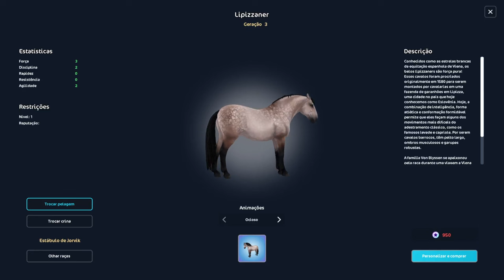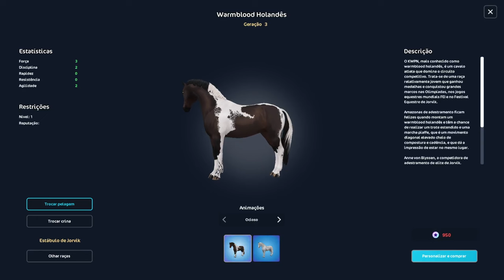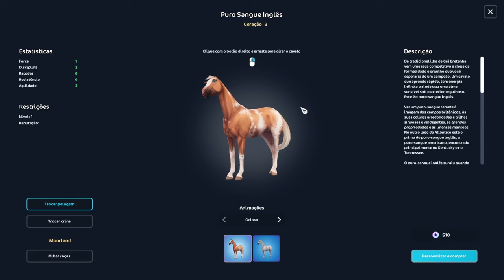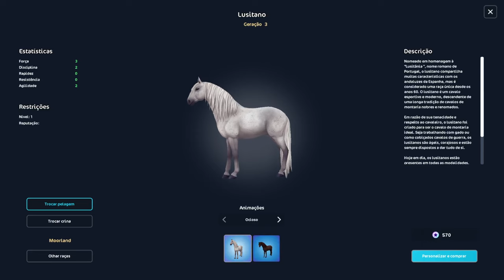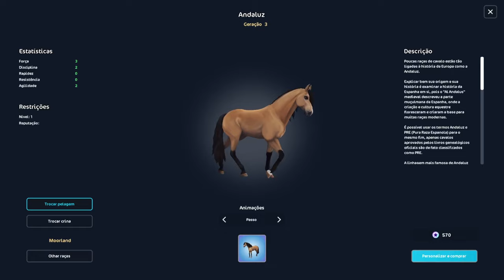O FESTIVAL EQUESTRE no STAR STABLE veio COM NOVIDADES!!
Oi gente!
Nesse vídeo, vou mostrar tudo que chegou no festival equestre desse ano, no star stable e mostrar os cavalos com desconto para vocês.